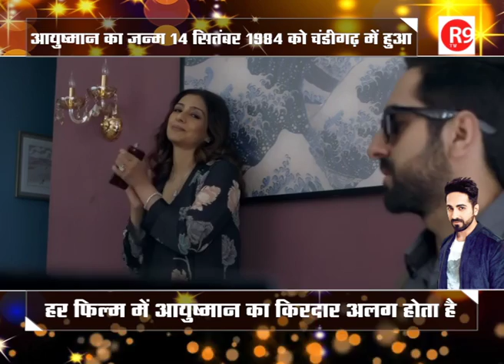Ayushmann Khurrana B'Day Special !!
Ayushmann Khurrana turns a year older today, Ayushmann is one for the famous actor in Bollywood..Ayushmann Khurrana Birthday special...check up ayushman filmy carrier...